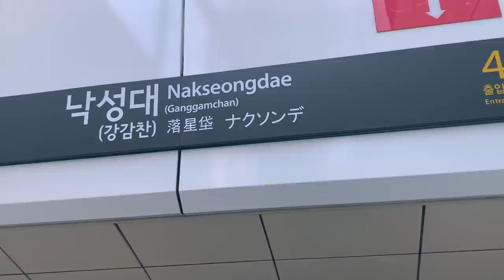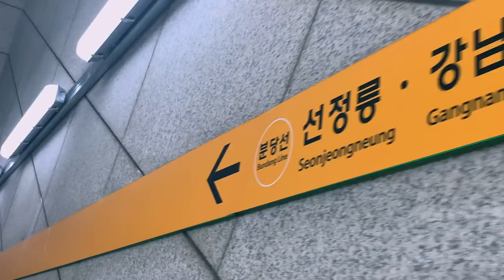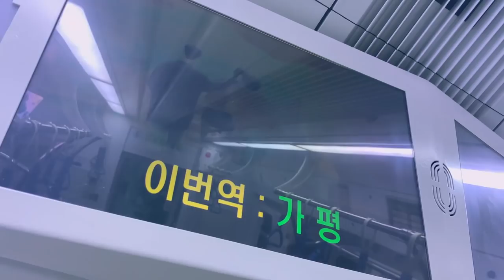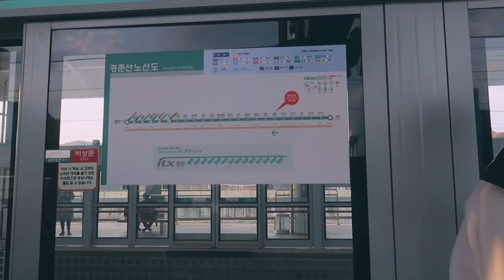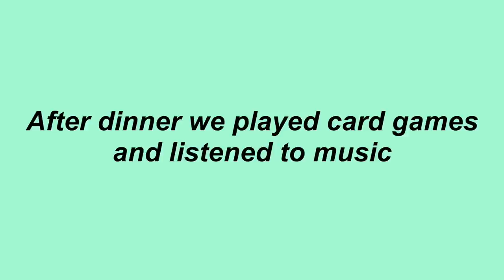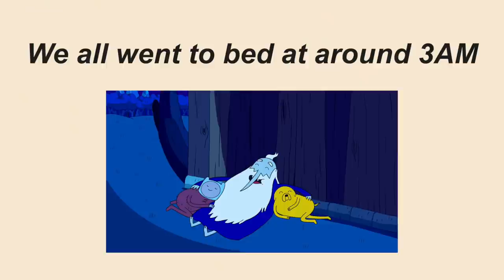A weekend trip to Gapyeong (Rail biking, Jara island, Korean BBQ & Friends) | Korea Vlog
Hi,
This video is of my trip to Gapyeong in South Korea, with the SNU buddies and fellow exchange students... it was so much fun and I hope that you enjoy the video as much as I enjoyed the trip.

Love,
Tee x